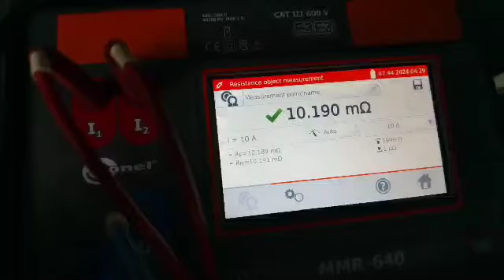Sonel MMR-640 Low Resistance Meter Repair & Calibration by Dynamics Circuit (S) Pte. Ltd.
MMR-640 series perfect instruments for electricians testing electrical junctions, motors and power transformers windings. The results can be stored in the internal memory and send to a computer via serial interface

Dynamics Circuit (S) Pte. Ltd.  provide customers with complete range of services for Repairs, Calibration and Technical support and can restore your failed Sonel MMR-640 Low Resistance Meter to remanufactured condition and save you up to 75% compared to buying new.

Dynamics Circuit (S) Pte. Ltd. is an Authorised High Voltage Incorporation (HVI) Service Center, Dynamics Circuit (S) Pte. Ltd. is an ISO 9001:2015 and ISO 13485:2016 Certified, Power Supply repairs, Test & Measuring Instrument, Laboratory Equipment Service Center located in Singapore. ISO/IEC 17025:2017 accredited laboratory. Award Winning leading specialists in Laboratory Equipments & Test Instruments Repair Covering Singapore, Malaysia, Vietnam, Philippines and Indonesia.

15 Yishun Industrial Street 1, #09-28 Win 5,
Singapore 768091.